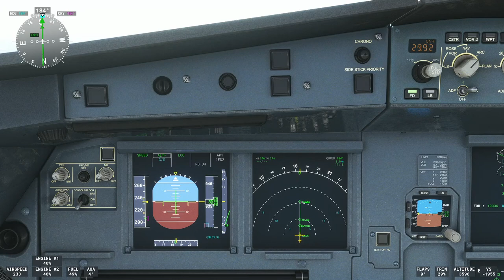Microsoft Flight Simulator 2020 CLT Charlotte Douglas International Airport Landing on American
This approach includes a sneak peak of the new add-on scenery from FS Dream Team on Marketplace and at FSdreamteam.com one of the challenges of CLT is the hilly terrain that surrounds it.